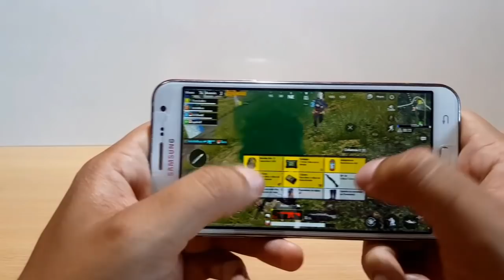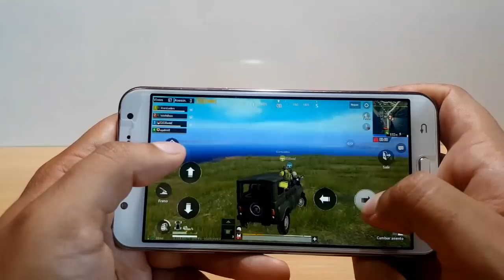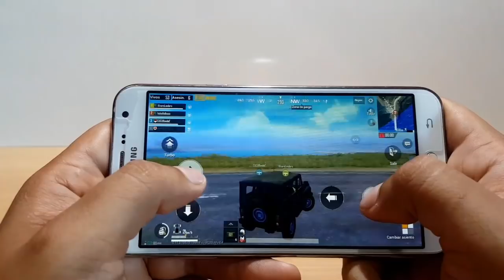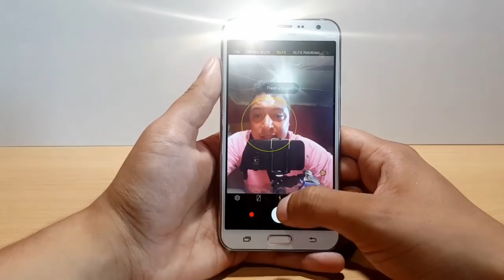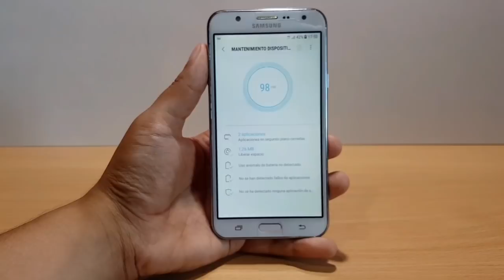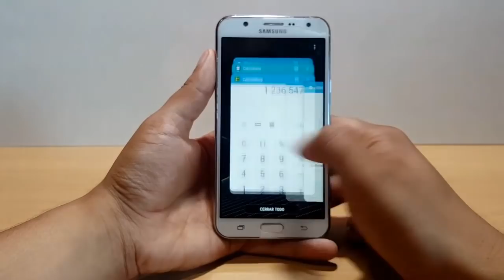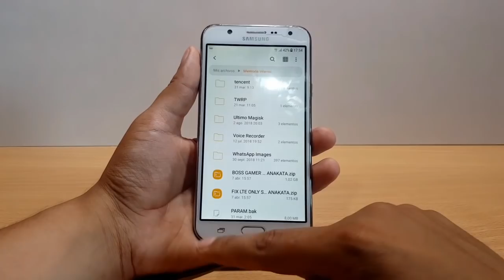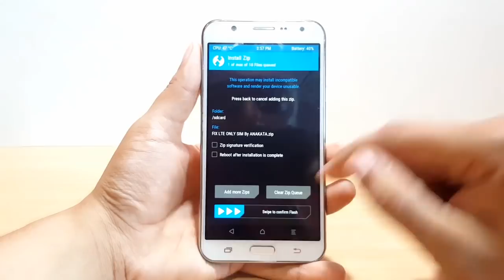Rom SAMSUNG J7 2015 - BOSS GAMER EDITION by ANAKATA - Para Gamers Exigentes!!!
Esta es la rom que tanto pedian los usuarios del Samsung J7 2015! Esta es una verdadera rom gamer para este tan afamado modelo! En el video pueden ver todos los detalles!!

Todos los creditos van para ANAKATA de Nicaragua!
Dijo que si el video es muy apoyado seguirá actualizando esta rom!! Muchas gracias amigo por esta excelente rom!! ;)

✅ Fix Señal (solo si no funciona)

👍Tu Like me Ayuda Muchisimo!!👍